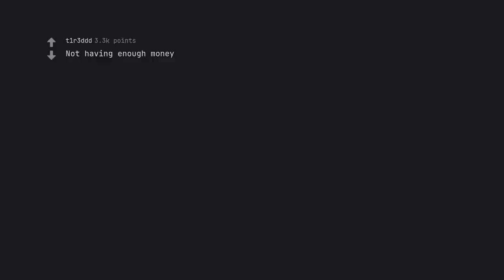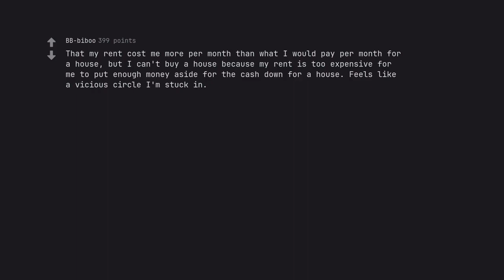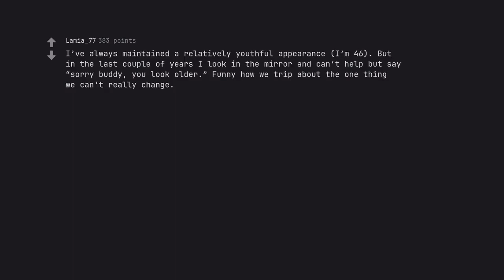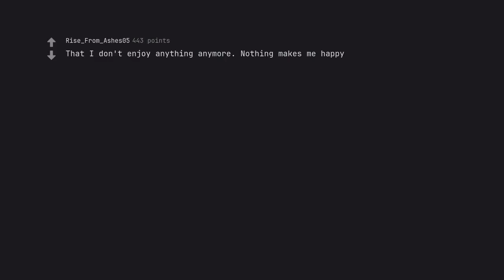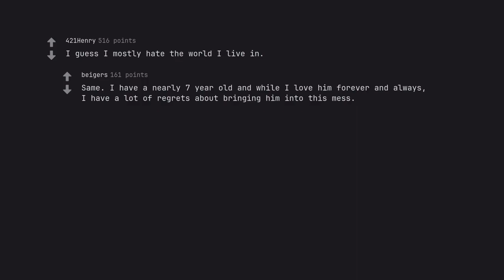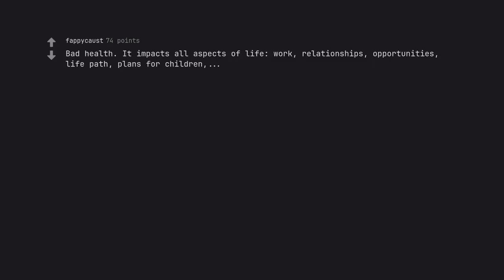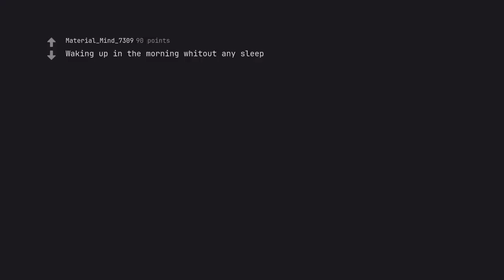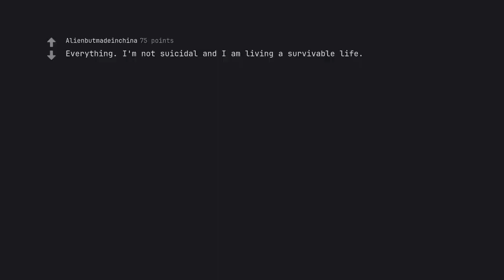The Ultimate Truth Revealed: What Everyone Hates Most About Their Life Right Now (r/AskReddit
Descend into the video's depths and experience the raw, unfiltered truth about life that no one wants to admit. This heart-wrenching expose delves deep into the universal struggle we all face and reveals the one thing that everyone hates most about their own existence.

Feast your eyes upon this revelatory journey as we explore the ultimate truth, unveiling painful realities and offering a glimmer of hope for a better tomorrow. Through captivating storytelling and poignant insights, this video will leave you breathless and forever changed.

But this is no ordinary video – its essence is infused with a potent spell of SEO sorcery. Each word, crafted with precision and purpose, is carefully chosen to ascend the ranks of search engine results. With an unwavering focus on strategic keywords and enthralling descriptions, this video stands above the rest as a true masterpiece.

Prepare to be drawn in by its majesty – the perfect fusion of informative and captivating, enlightening and entertaining. As you embark on this voyage, let your heart and mind be open to the ultimate truth, for it may just be the key to unlocking a brighter future.